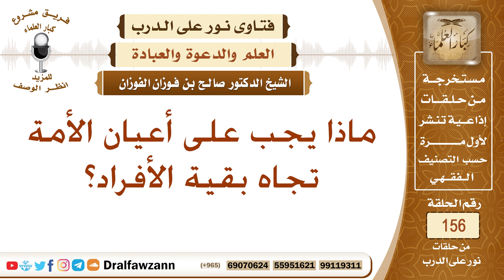ما الواجب على أعيان الأمة تجاه بقية الناس في توعيتهم بأمور دينهم؟ الشيخ صالح الفوزان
نص السؤال: ماذا يجب على أعيان الأمة تجاه بقية الأفراد؟
السيرة الذاتية :
للاشتراك في قناة الشيخ صالح الفوزان

رئيس الفريق
لمشروع كبار العلماء